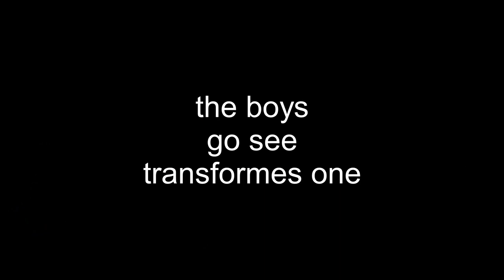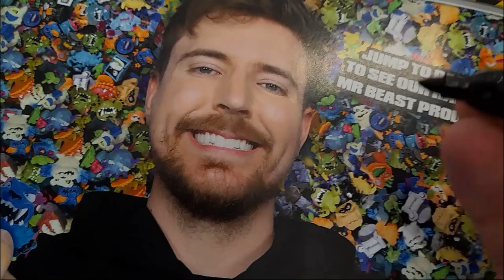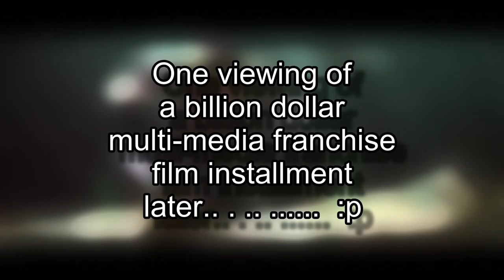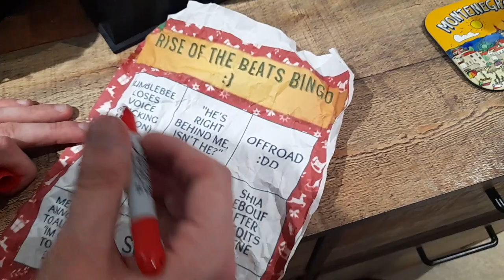THE BOYS GO SEE TRANSFORMERS: ONE [Transformers movie Review-Vlog]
After managing to swindle their way into tickets for the European premiere of Transformers: One, (just the regular premiere except the UK has banned transformers until October) the boys set out to see if this new divisive animated children's robot movie is as good as all the socially-oblivious people on social media say...